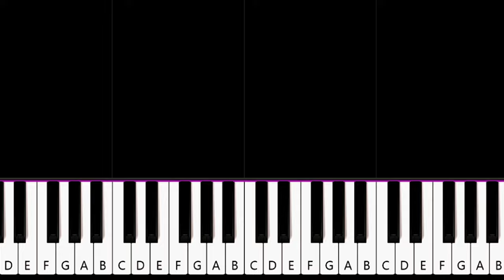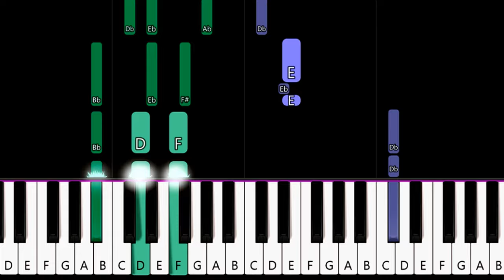TV Girl - Taking What's Not Yours (Piano Tutorial)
TV Girl - Taking What's Not Yours (in the key of Ab Major) (Piano Tutorial)